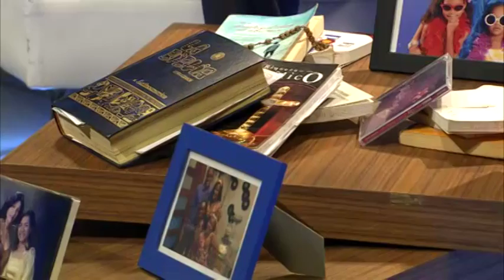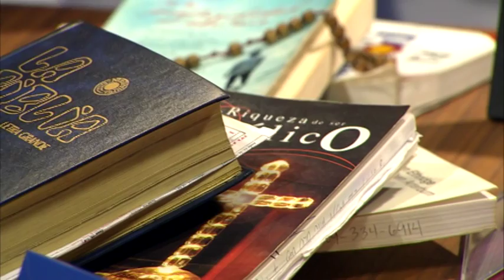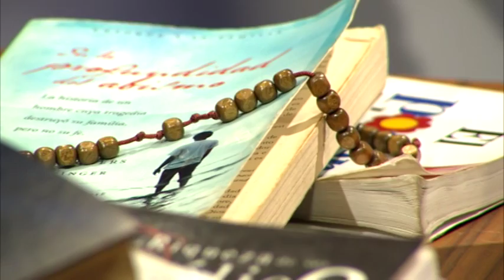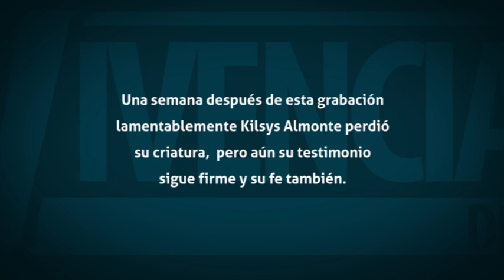Vivencias de Fe T02 E04 2016 Kilsis Almonte B04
Ayúdanos a continuar nuestra tarea evangelizadora aportando a nuestras cuentas disponibles:

Banco Popular:
Cuenta en Pesos US$ No.: 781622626
Banreservas:
Cuenta en Pesos RD$ No.: 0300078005

Contáctanos:
Dirección: Av. V Centenario #1, Sto. Dgo., D.N., Rep. Dom.